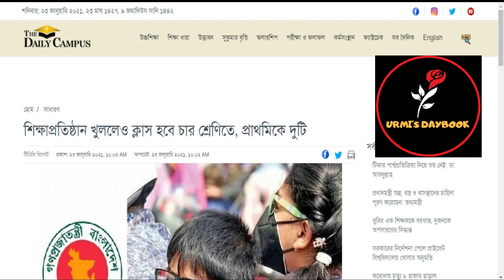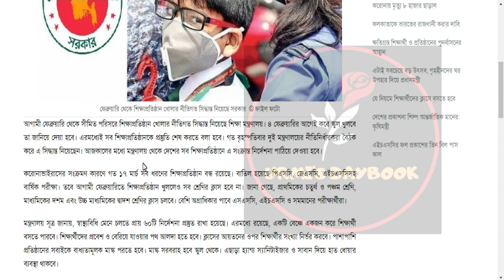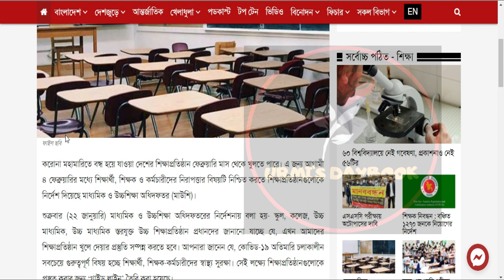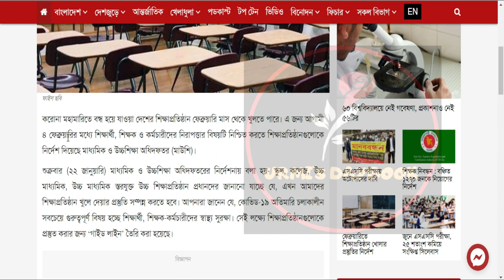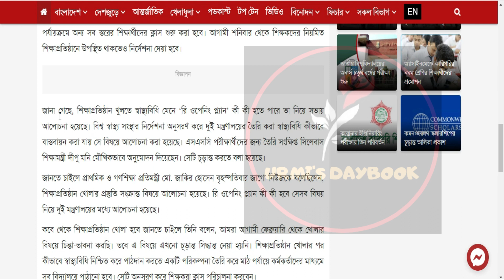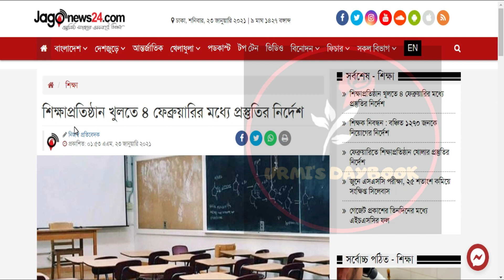৪ শ্রেনির ক্লাশ শুরু| শিক্ষা প্রতিষ্ঠান খোলার প্রস্তুতি শুরু ||HSC Exam 2021|SSC Exam 2021|Dipu Moni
৪ শ্রেনির ক্লাশ শুরু| শিক্ষা প্রতিষ্ঠান খোলার প্রস্তুতি শুরু ||HSC Exam 2021|SSC Exam 2021|Dipu Moni|